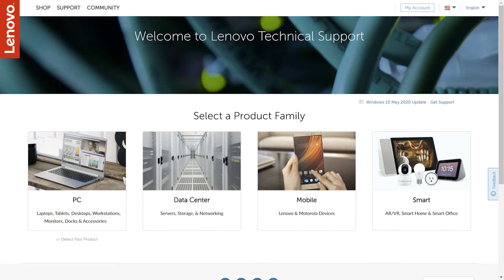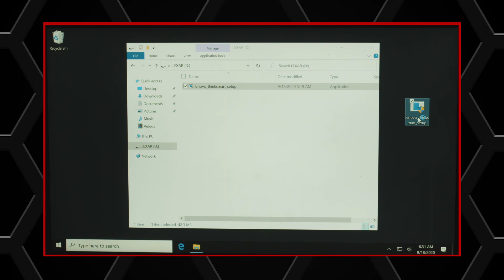Adding ThinkSmart Manager to a Device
In this video we will show you how to add ThinkSmart Manager to a device.